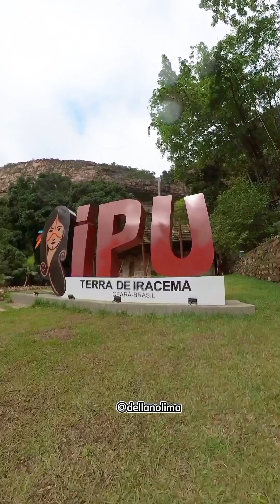Bica do Ipu - ce. 130 metros de pura beleza!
Localizado na Cidade de Ipu Ceará. Uma cachoeira de 130 metros de queda d'água.